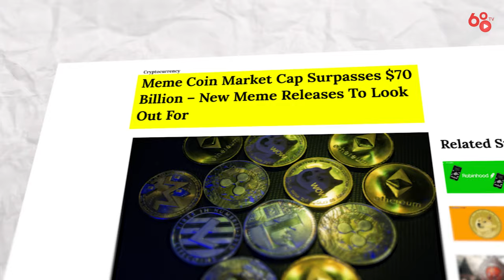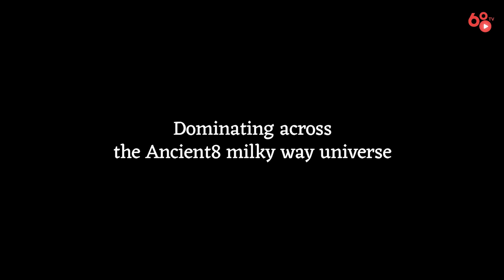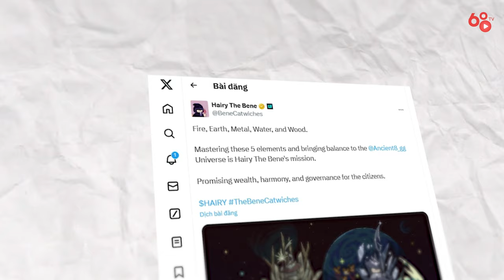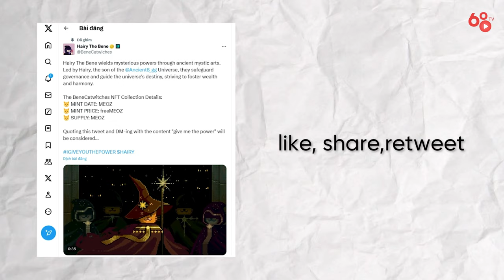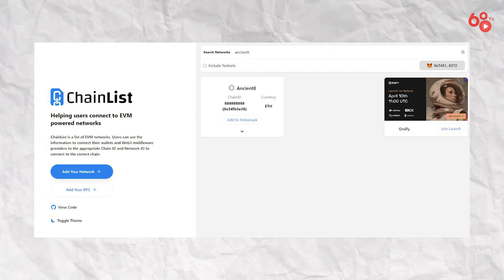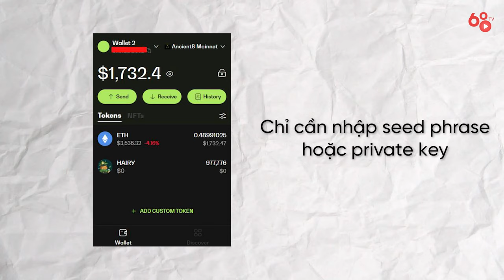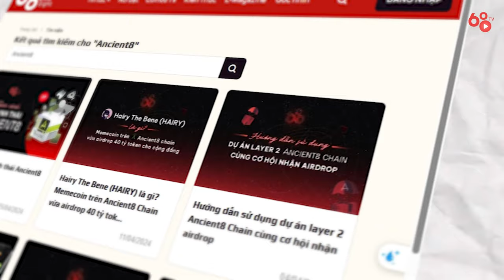Memecoin đầu tiên trên Ancient8 ? Big Airdrop? | Giveaway 10 slot whitelist !!! ⏰ END TRONG 24H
Sau sự kiện Bitcoin halving vào tháng 4 vừa rồi, chúng ta đã chứng kiến giá BTC không còn đi lên như trước, thậm chí có những pha "sập" mạnh.

Tuy nhiên, những cái tên hot hit của trend memecoin như WIF, BOME, PEPE hay BONK vẫn đang giúp các hệ sinh thái thu hút được một một lượng dòng tiền nhất định, đi đôi với việc tăng trưởng số lượng ví và user mới. Từ TON, Base cho đến Blast,... đều là những blockchain đang cạnh tranh khốc liệt để chiếm lấy "miếng bánh" memecoin. Vậy thì liệu sắp tới, làn sóng memecoin có còn hấp dẫn hay không?

Trong video ngày hôm nay, Coin68TV sẽ chia sẻ đến cho anh em một memecoin có tiềm năng bùng nổ trên hệ sinh thái mới có tên Ancient8, đó chính là Hairy The Bene.